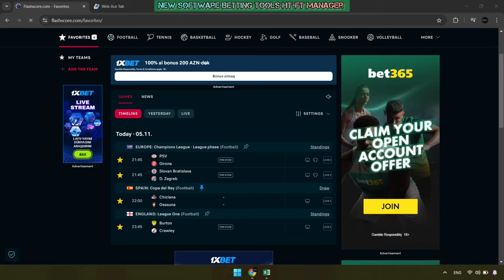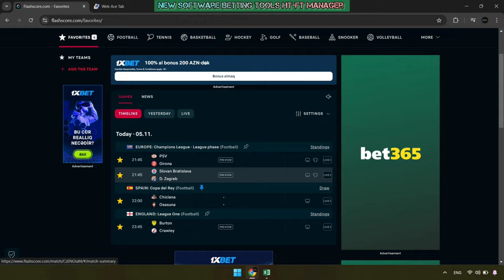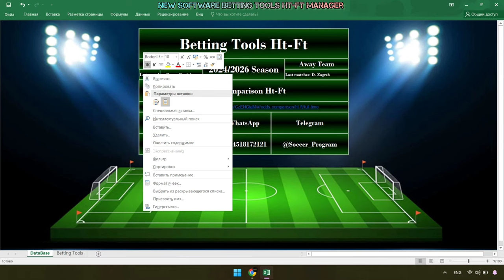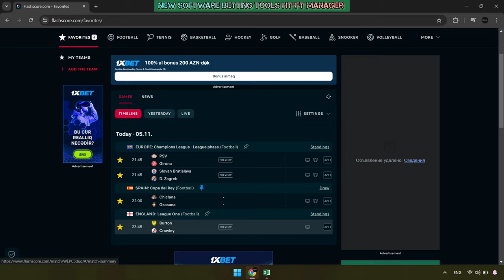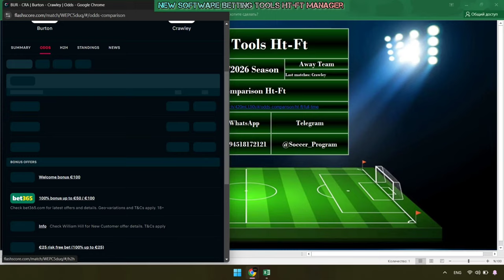New Software Ht-Ft Betting Tools Manager 100% Orginal Guaranteed